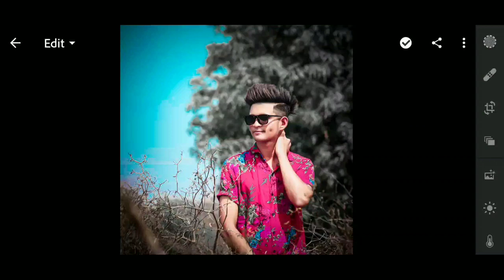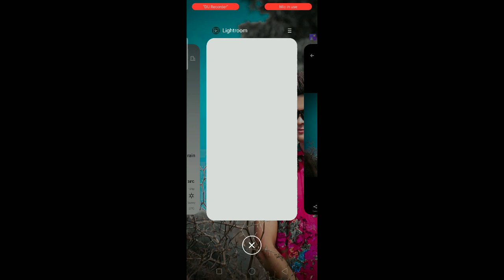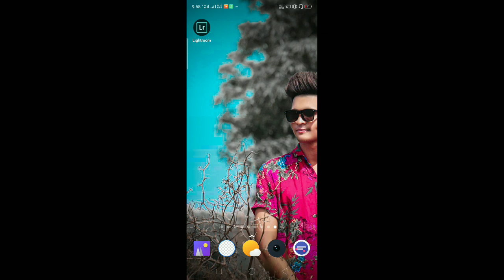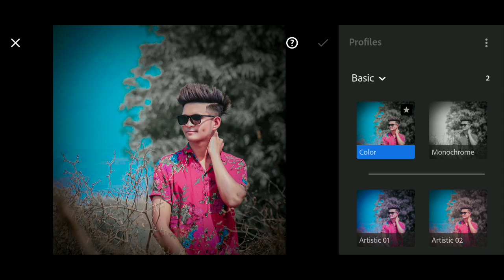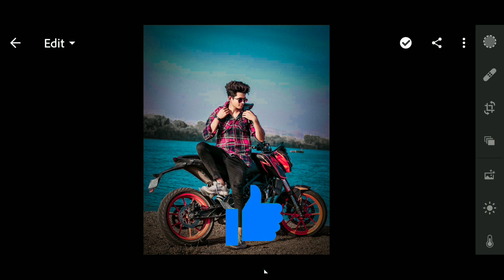Lightroom Teal And Black Effect Photo Editing || Lightroom Presets || Lightroom Editing In Mobile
iss video mai apko batya hai ki aap lightroom se photo edit kaise kare aur apni photo mai teal and black Effect kaise le kar aye aur iss video mai apko ek lightroom preset diya hai jese aap apni photo ko 1 click mai edit kar sakte hai. lightroom teal and black preset.